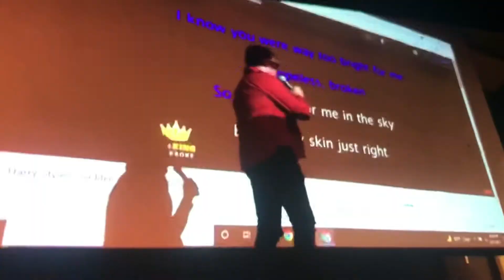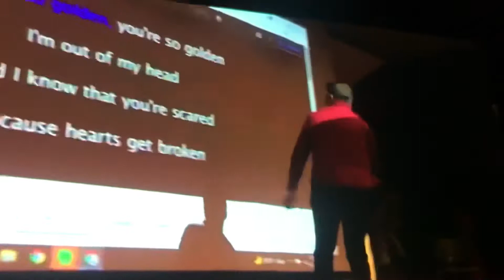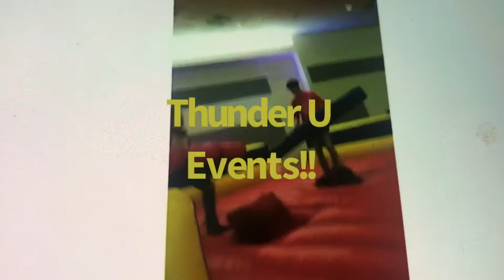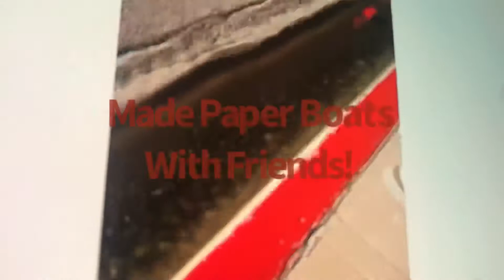SUU Fall Semester 2021 Greatest Moments!!! Thanks for a Great Semester!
I decided to do a greatest moments of the fall semester here at Southern Utah University! I got all the highlights into one amazing video! I am so greatful for the new people I’ve met and became friends with this semester you know who you are!! I’m also greatful for the amazing events the school put on this semester while still dealing with Covid 19 so thank you! Southern Utah University is the best University and this proves it!